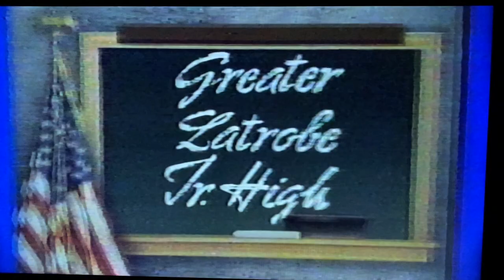Joe DeNardo from WTAE visits Greater Latrobe Junior High - Fall 1989